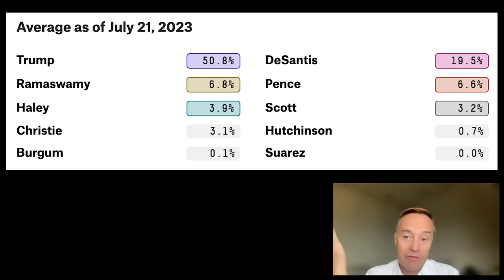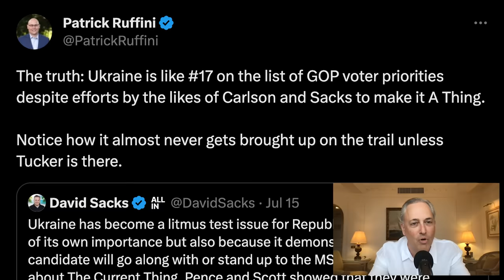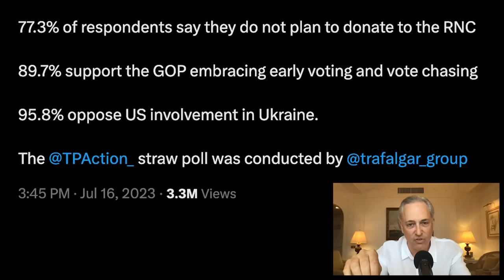In conversation with Vivek Ramaswamy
(0:00) Bestie intros!
(1:08) Vivek's background, corporate political / ESG distractions, why he's running for president
(19:16) Energy policy, unemployment work requirements, immigration
(30:24) Foreign policy: How to handle Ukraine/Russia and Taiwan/China
(44:46) Media strategy, Silicon Valley Bank's implosion
(54:09) Thoughts on Trump
(1:06:16) Campaign strategy, establishment appeal
(1:14:10) Social issues: Abolishing the DOE, abortion, trans rights
(1:29:31) Defense budget, Military Industrial Complex, GOP division over Ukraine
(1:39:27) Bestie update!
(1:41:33) Post-interview debrief